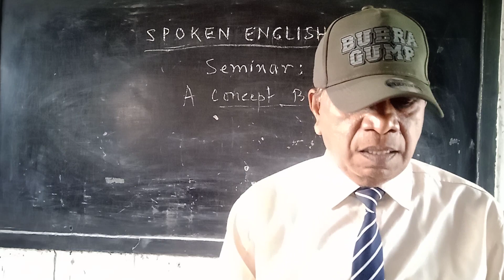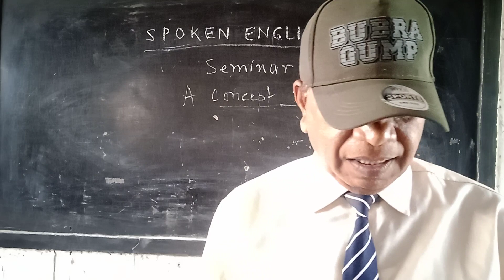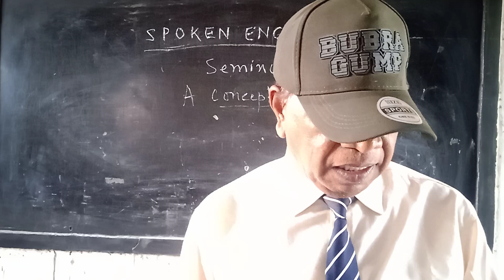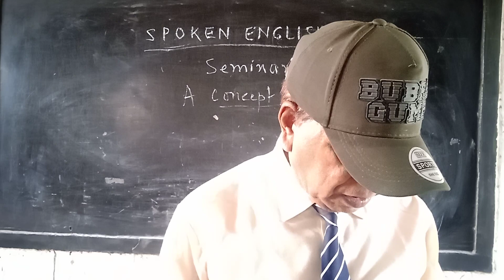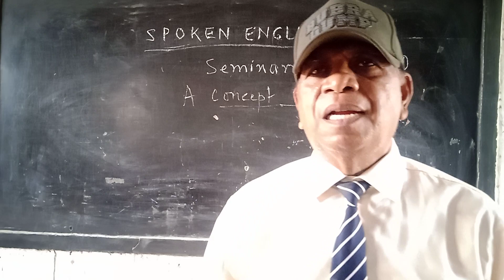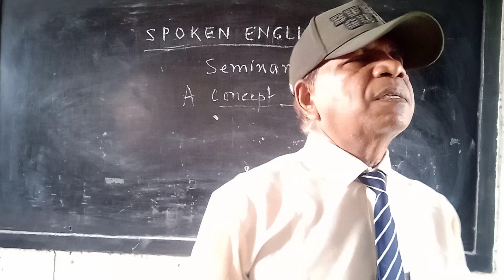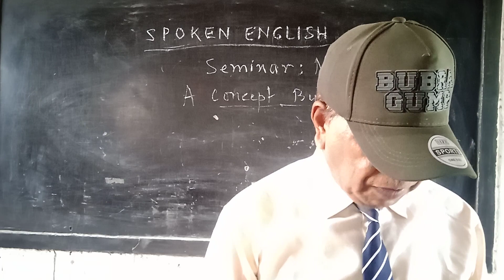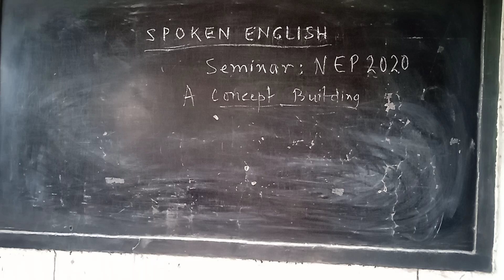# learning # speaking # seminar # NEP2022# live streaming englishlanguage @ RSMaurya# streamer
Spoken English. how to attend a seminar...on NEP